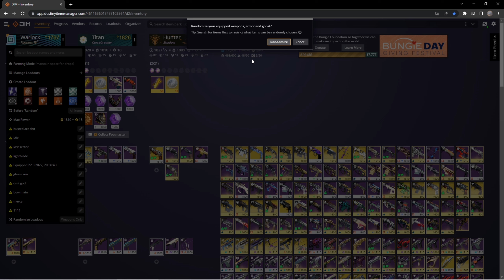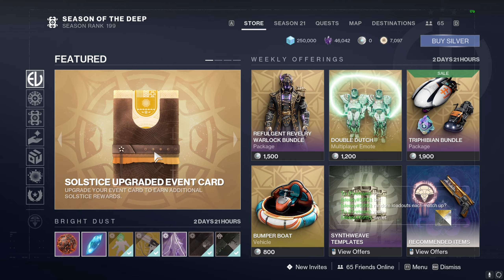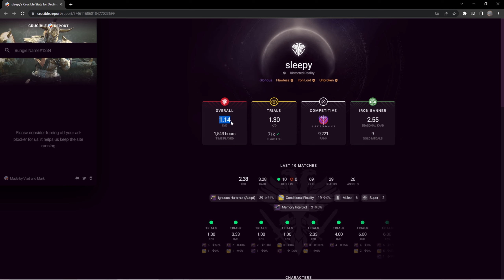I have been challenged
I am the best 1.3 in the game